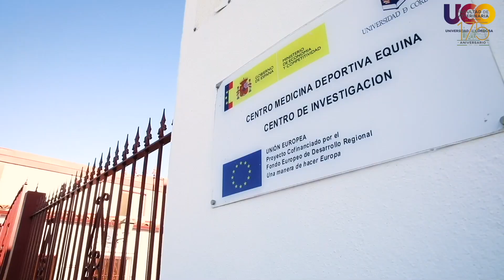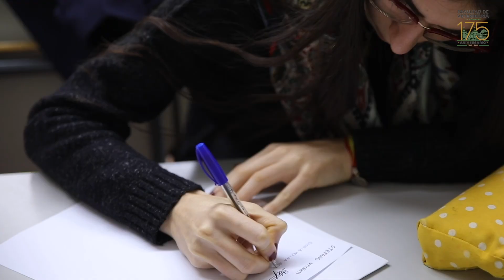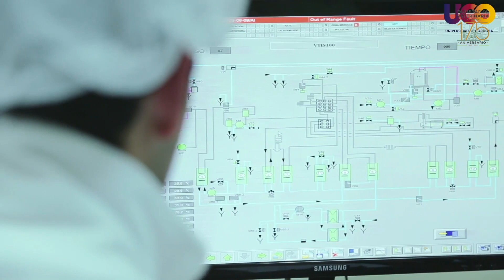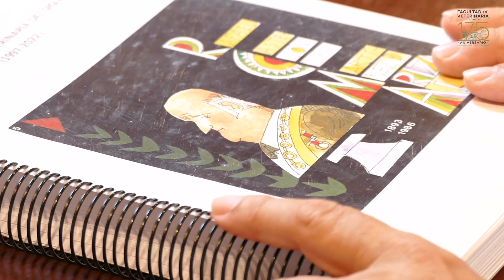Presentación Libro Conmenmorativo (1997-2022)